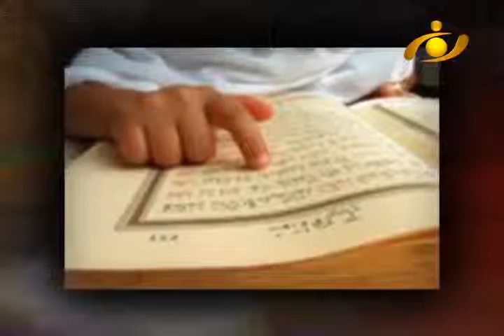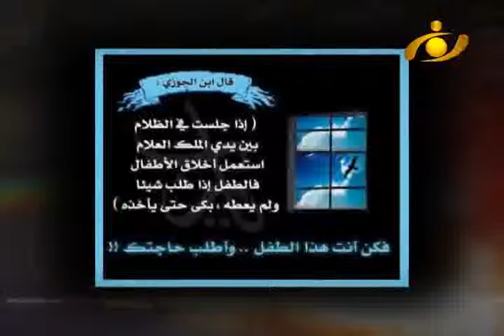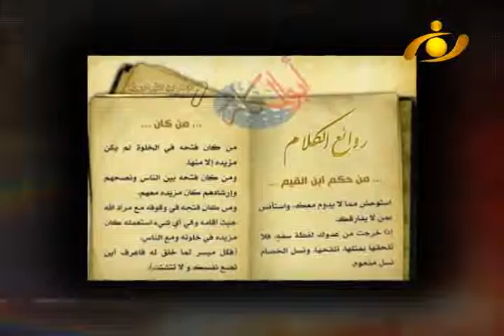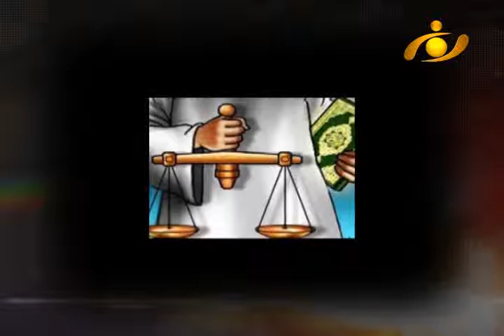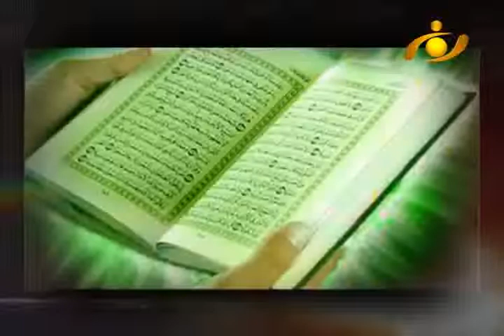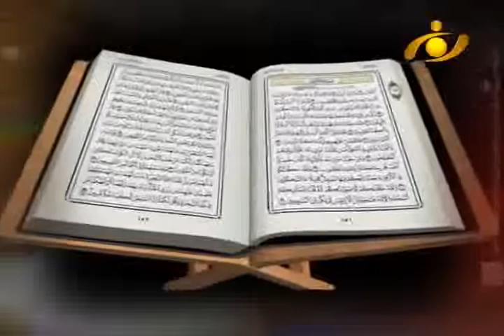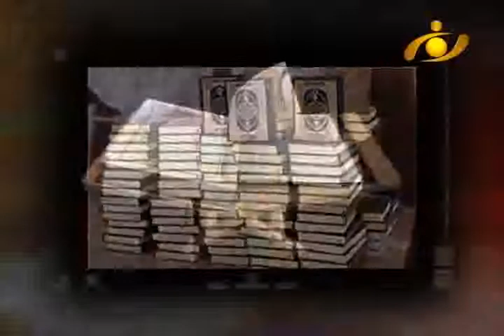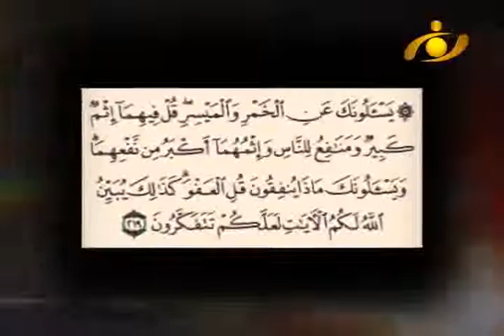امت - سالت علما در جامعه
موضوع : رسالت علما در جامعه
مهمان: الحاج میرفاروق حسینی، سخنگوی نهادهای دینی ولایت هرات
علما و دانشمندان وارثان برحق پیامبران الهی هستند و رسالت ارشاد و هدایت مردم و جامعه و احیای مجدد جامعه را بدوش دارند. حضرت پیامبر(ص) در دوران حیات و نبوتش دین خدا را به مردم رسانید و بعداز رحلت آن حضرت صلی الله علیه وسلم ، هدایت مردم به سوی دین و قرآن به دوش علمای دین است.
علما باید دستورات دین مقدس اسلام و ارزش های دینی را برای مردم بیان و بازگو کنند، چرا که نقش علما در دفاع از ارزش های دینی خیلی مهم و ارزنده است و در یک جمله می توانیم بگوییم که علما هم مبلغین دین هستند و هم در دفاع از ارزش های دینی و سمت و سو دادن مردم و جامعه به شاه راه راست و درست  نقش اساسی را دارا می باشند.
ارزشهای اسلامی درجامعه انسانی هرکدام جایگاه به خصوص خود  را دارند، واضح است که بعضی ارزش ها در اولویت قرار دارد که باید از آن ارزش ها دفاع صورت بگیرد، می توانیم بگوییم که دفاع از عقاید و اندیشه اسلامی، قرآن کریم، دفاع از جهان اسلام و امت  اسلامی و مرزهای جامعه اسلامی و دفاع از مسلمانان مظلوم و ستم کشیده  در اولویت قرار دارند که این هم از جمله وظایف اساسی علمای دینی است که تامردم را بیدار کنند و در دفاع از کیان و ارزشهای اسلامی و انسانی بسیج شوند.
علمای دین طبق فرمان خداوند و پیامبرش وظایف سنگین را در ارتباط به ترویج ارزش های دینی دارند، چون پیامبرگرامی اسلام(ص) وارثینی را بنام علماء دین بجا گذاشته است. طبق حدیث موثق و مشهور ازپیامبر(ص) علماء دینی وارثین انبیاء هستند.
پس روشن است که علماء مسوولیت بزرگ را در ارتباط ترویج ارزشهای دینی درجامعه انسانی دارند، وظایف ترویج ارزش های دینی به دوش پیامبران آسمانی بود، بعداز رحلت آنان همین وظیفه بدوش علماء دینی می باشد. رمزموفقیت علماء در باره زنده شدن ارزش های دینی درجامعه اسلامی آشنا بودن به دستورات دینی و تبلیغ صادقانه آن برای مسلمانان است و دستورات الهی را برای مردم برسانند، علما گویندگان و مبلغین دینی هستند.
علما همانند پیامبر(ص) مسوولیت های عظیم را در ارتباط باتبلیغ دین بردوش دارند، وظیفه دارند بدون آنکه چیزی از مردم بخواهند، دستورات دینی را برای مردم برسانند، پیامبر(ص) در دوران حیاتش هیچ مددی مادی از مردم نمی خواست و مردم را به سوی توحید و دین یکتا پرستی دعوت می کرد.
بنابر این نقش علما جدا از مردم نیست، ولی همه باید قبول داشته باشیم که در طول تاریخ اسلام  بزرگترین خدمت به افکار عمومی و اندیشه مردم را برای استقلال مردم و مبارزه با کفر و استبداد علمای دینی درطول تاریخ داشتند. ما در این برنامه به نقش علمای دینی در جامعه می پردازیم.